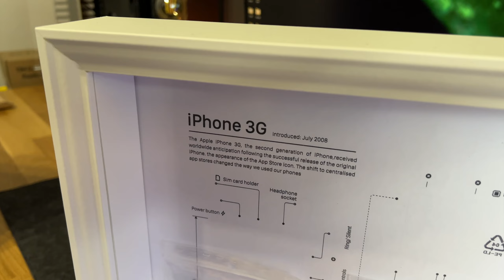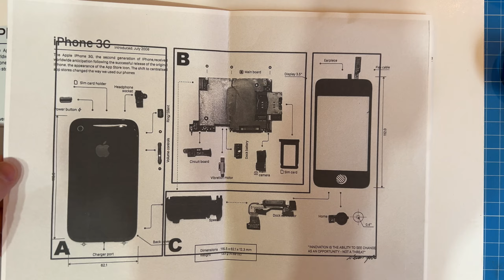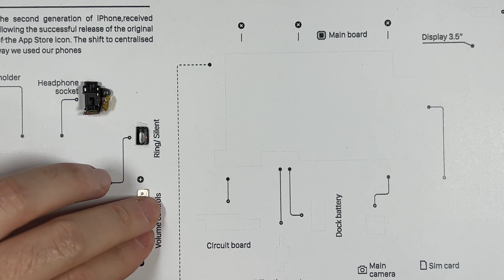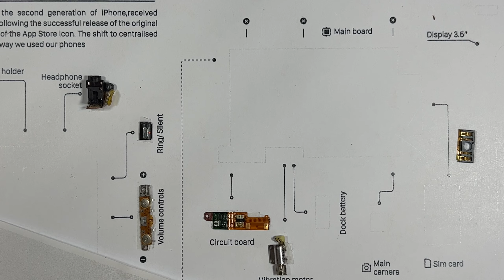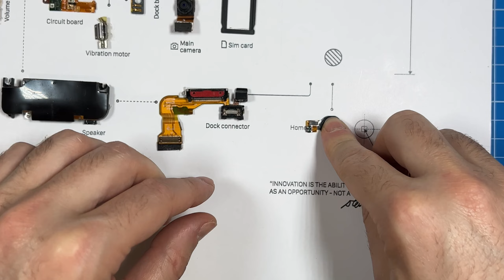Ho Creato un Quadro con un IPHONE 3G